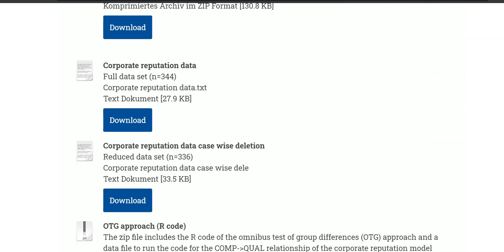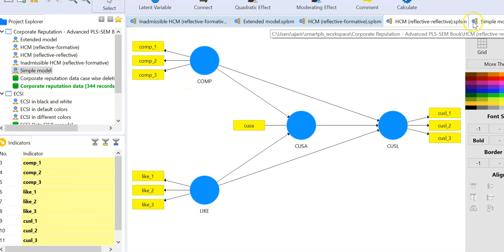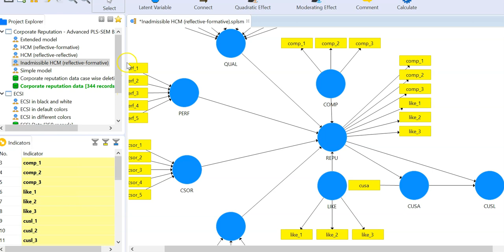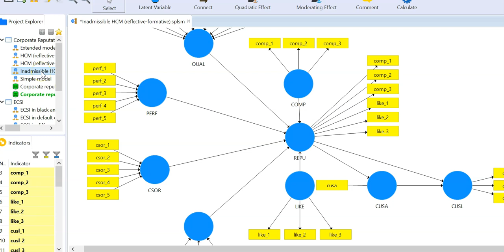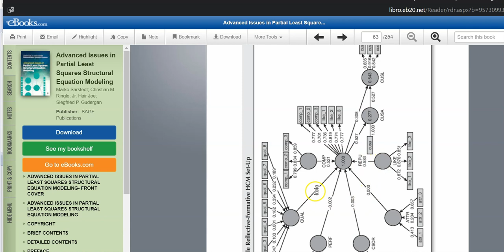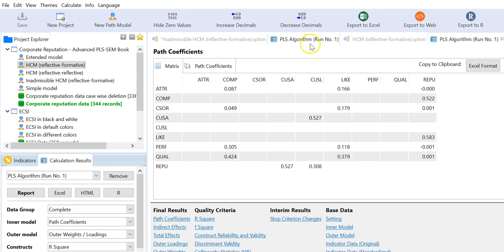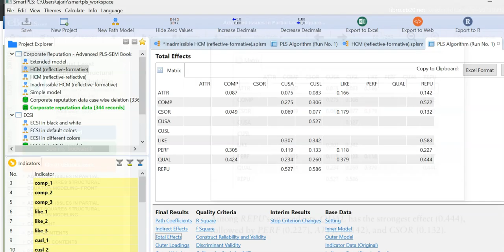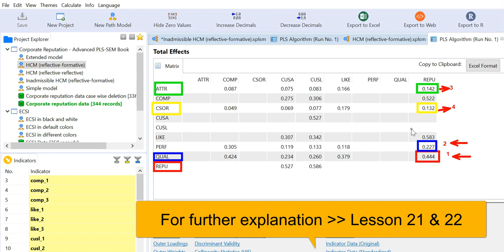Lesson 30: Reflective-Formative Second-Order of Corporate Reputation Model in smartpls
Lesson 30
Reflective-Formative Second-Order of Corporate Reputation Model
in
n=344
تحليل وتقييم نموذج الدرجة الثانية العاكس التكويني
تطبيقًا على بيانات وخطوات المثال المشروح في الكتاب

يوتيوب:  أسماء الميرغني
تويتر: Dr_Asmaa1977
فيس بوك: smaa1977
لا أسمح بنسخ المواد العلمية الخاصة بي على أي أسطوانة وبيعها تحت أي شعار كالجامعات والمعاهد أو المؤسسات البحثية والمراكز التدريبية في أي مكان بأسعار رمزية أو غير رمزية ولكن بالطبع أسمح بمشاركة الروابط في أي مواقع.
طرق التواصل مع د. أسماء الميرغني:
إيميل
واتس اب
ونسعد بتواصلكم